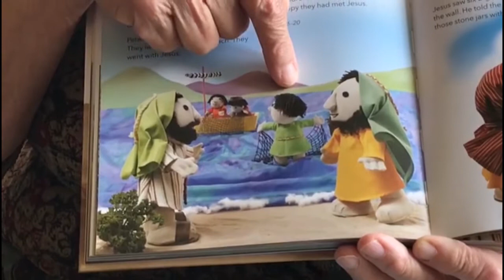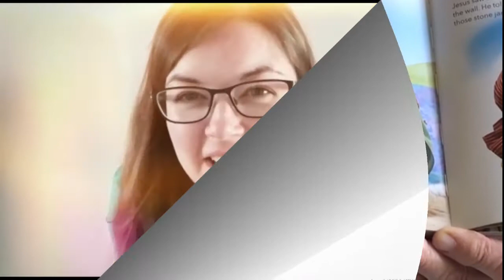Footsteps and Stepping Stones Songs May 2021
Sing along with some of our favourite Footsteps songs all about God and hear the story of how four fishermen left their jobs to follow Jesus.